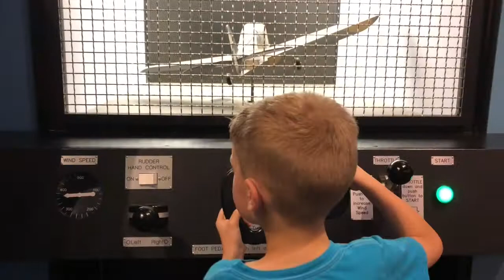Eli's Day in DC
Eli and Dad go to DC for the day